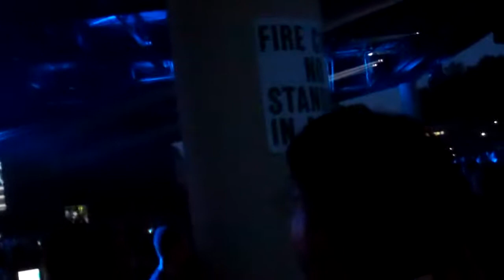Def Leopard Pour some sugar on me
Aaron's Amphitheater July 18th 2014